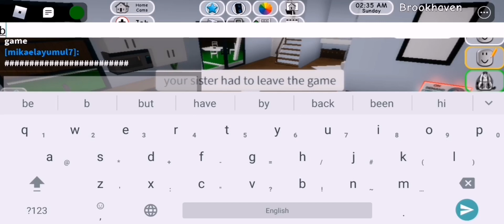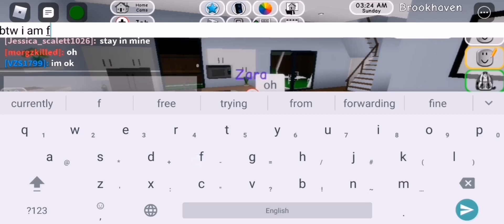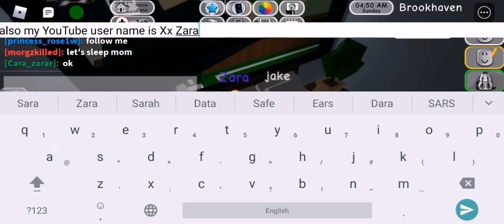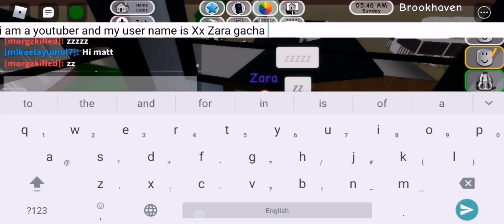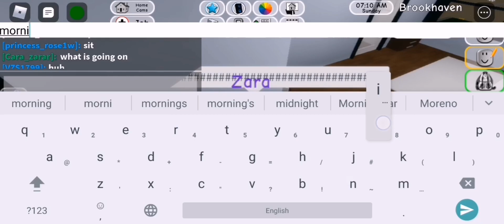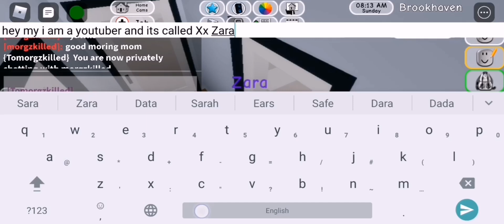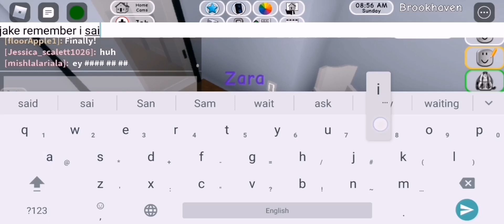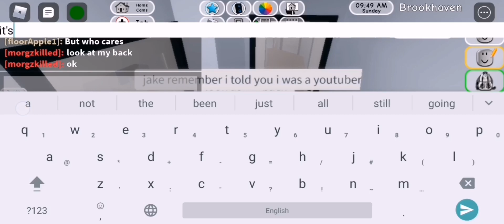telling people I am a youtuber and giving someone a shoutout (they believed me)